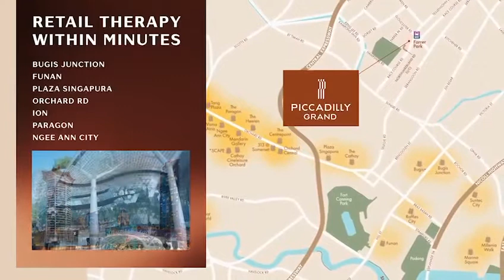Piccadilly Grand - a rare integrated development not to be missed!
💵 𝗔𝘁𝘁𝗿𝗮𝗰𝘁𝗶𝘃𝗲 𝗘𝗻𝘁𝗿𝘆 𝗣𝗿𝗶𝗰𝗲 💵

1 bedroom from $1,058,000 $2185psf
2 bedroom from $1,348,000 $2086psf
3 bedroom from $1,788,000 $2025psf
4 bedroom Dual Key from $2,738,000 $1986psf
5 bedroom from $3,028,000 $1914psf

⭐ Showflat is open for preview now!
⭐ Booking on 7th May 2022
⭐ A Rare Integrated Development Not to Be Missed!
⭐ 5 curated lifestyle zone for residents with different lifestyle needs
⭐ 3 Residential blocks with Commercial Piccadilly Galleria (Retail/F&B/Childcare Centre) at 1st Storey.
⭐ 407 Premium Units of 1 to 5 bedrooms that cater to everyone’s needs.

🔥 Do not miss this blockbuster development with an attractive entry price that is next to the Downtown Core 🔥

A masterwork of splendour and comfort, Piccadilly Grand sets a new benchmark for those seeking city convenience with serenity of natural beauty.

Fill your sense with spaces for every form of luxury. Peace, productivity, or play zone is designed for your utmost enjoyment.

Have you made an appointment yet? What are you waiting for?

for an appointment!